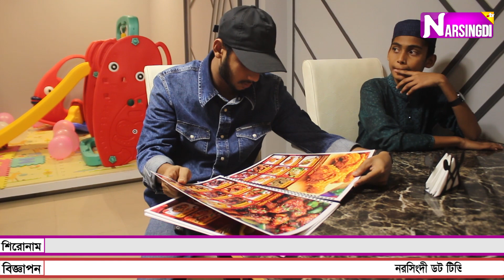জাঁকজমকপূর্নভাবে সম্পন্ন হলো রেডিয়েন্স রেস্টুরন্ট এন্ড পার্টি সেন্টারের গ্র‍্যান্ড উপেনিং অনুষ্ঠান।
ভোজনপ্রিয় মানুষের চাহিদাকে মাথায় রেখেই নরসিংদী শহরের প্রানকেন্দ্রে উপজেলা মোড়ে চালু হয়েছে রেডিয়েন্স রেস্টুরেন্ট এন্ড পার্টি সেন্টার।